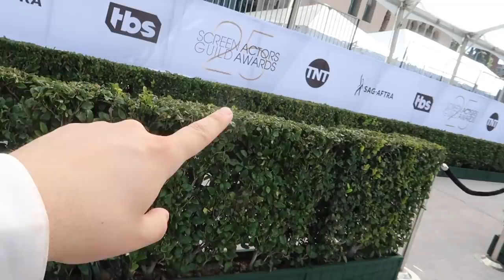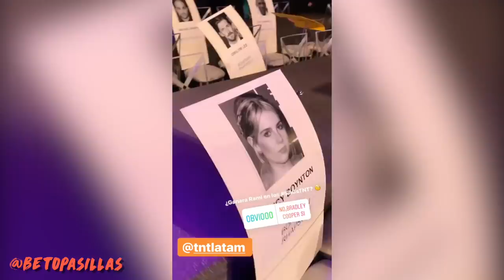¡EL DÍA MÁS IMPORTANTE! 😱- Beto Pasillas